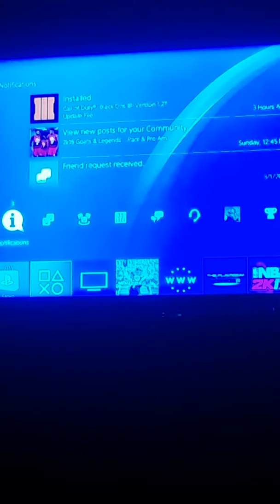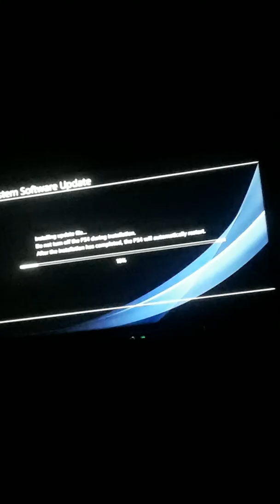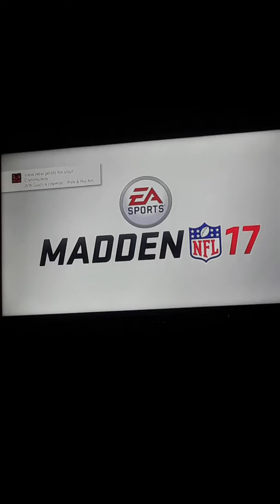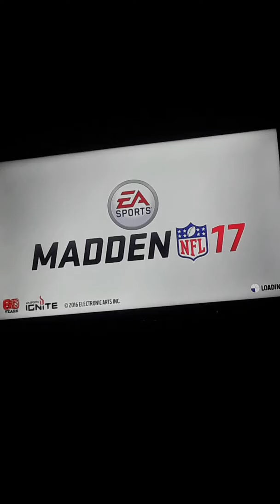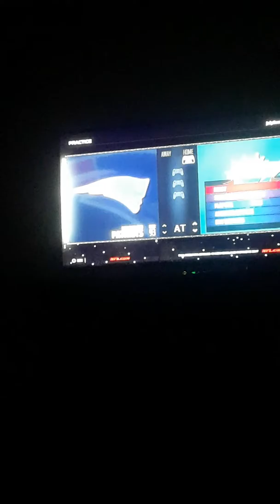Madden NFL 17 is back😈😈😈😈😈😈😰😰😰😰😰👿